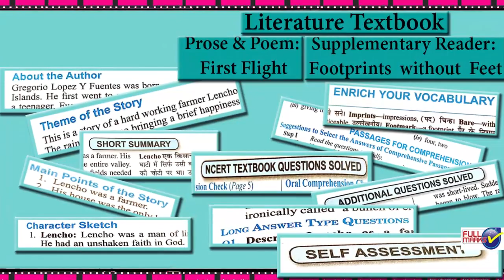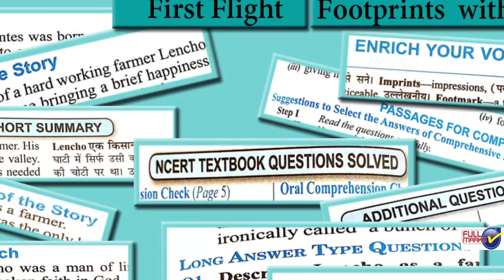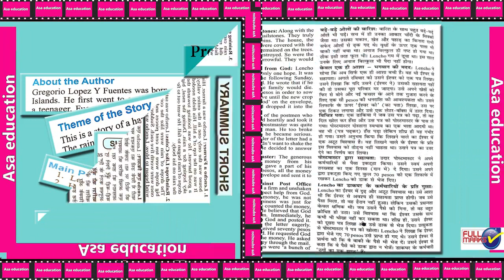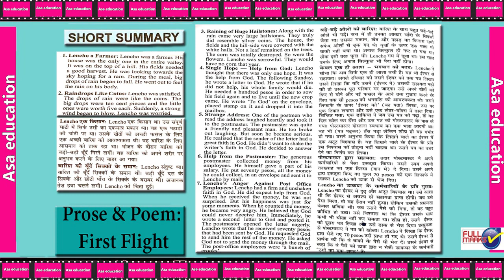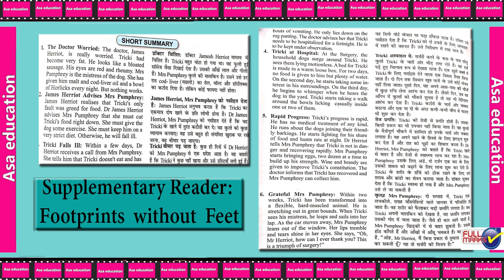English, Grade 10, CBSE | Complete Language & Literature | Full Marks Series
Full Marks Series | Grade 10 | English Language & Literature

Full Circle Education Pvt Ltd
(Progressive Eudcational Publishers)
Formerly
Full Marks Pvt Ltd
4238A, 1 - Ansari Road, Daryaganj, New Delhi - 110002